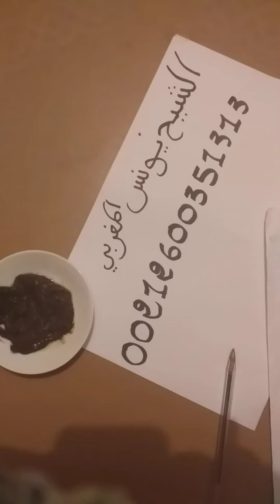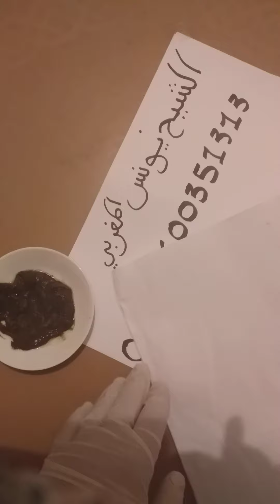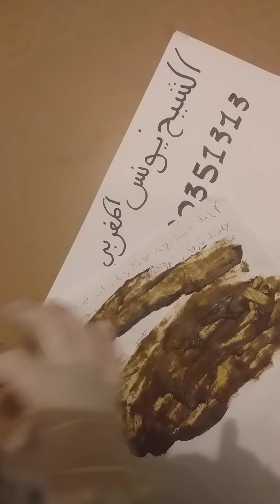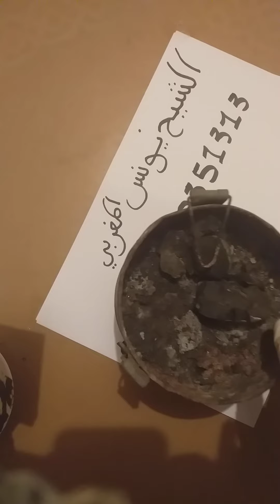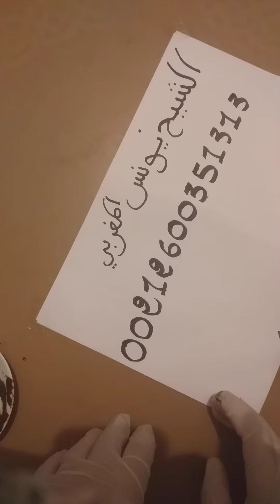جلب الحبيب برقم الهاتف سوف يتصل وهو يبكي ونادم على الفراق وسوف يتصل وهو متمنيا القرب منك